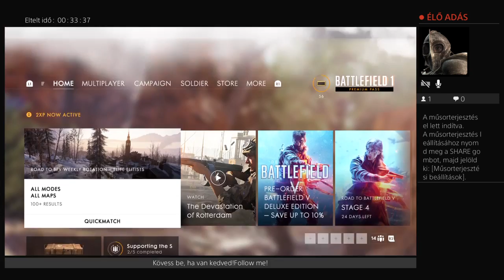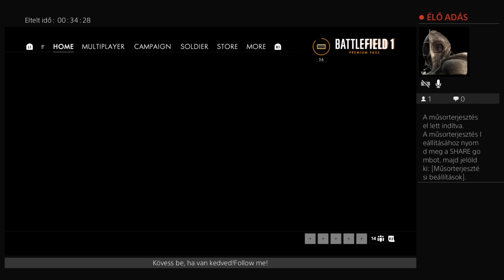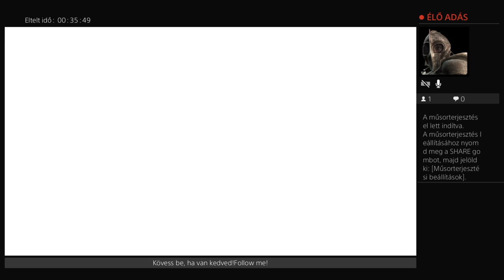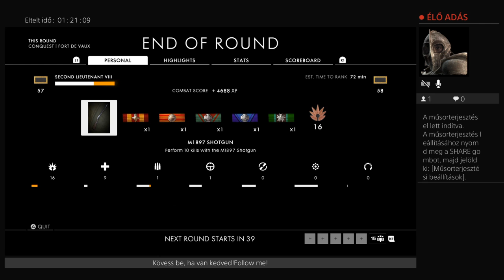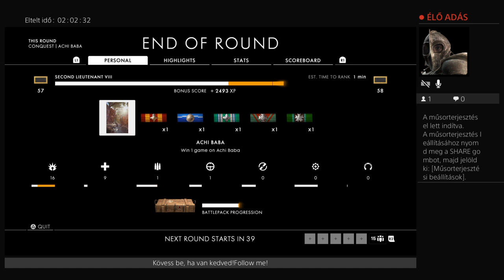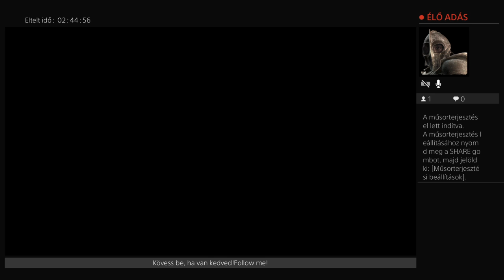Battlefield 1 Hungary Ps4